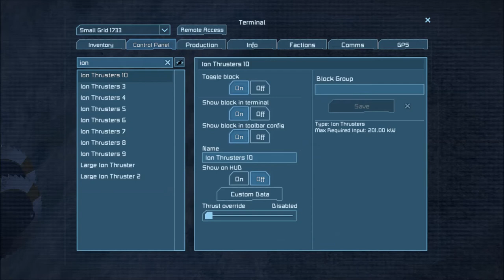Let's Play Space Engineers Ep. 38 - Building A Drone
Let's Play Space Engineers Beta! This game is currently under development. Rise above the other asses and become a Mule today! It's Free!

Get Space Engineers on Steam Early Access!